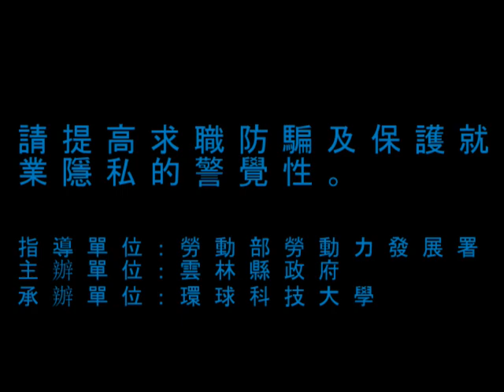雲林縣104年度求職防騙及就業隱私創意短片表演 神明有在看篇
馬光國中求職防騙影片